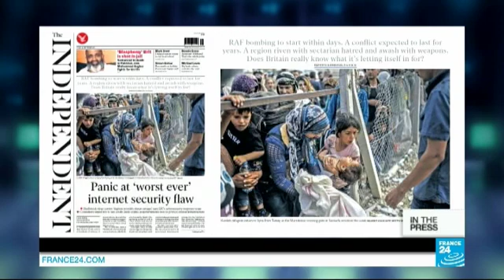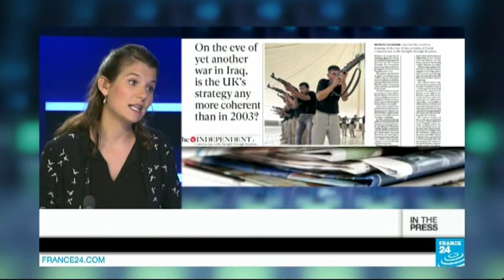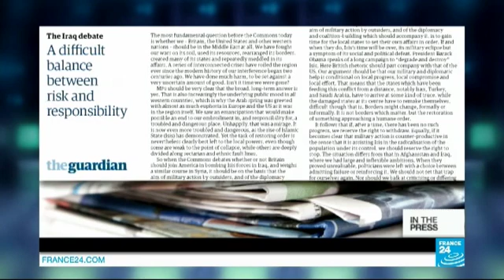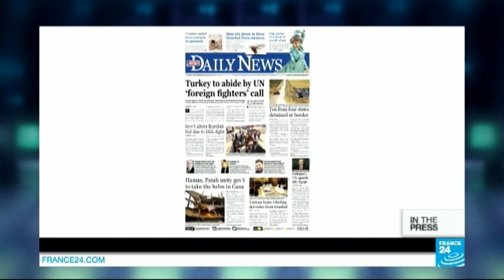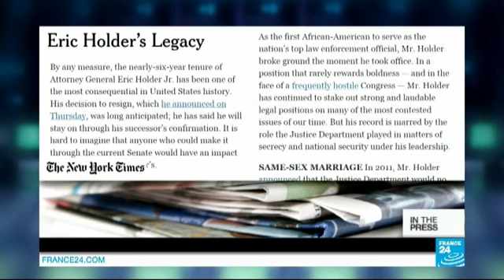You can now smell like a revolution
IN THE PAPERS : INTERNATIONAL PAPERS - Fri. 26.09.14: British papers focus whether the UK should join the US-led airstrikes on the Islamic State Group in Iraq. Patrick Cockburn from the Independent wonders if Prime Minister David Cameron really thought through his plan. Also, fans of Che Guevara can now show off their love with more than a T-shirt.